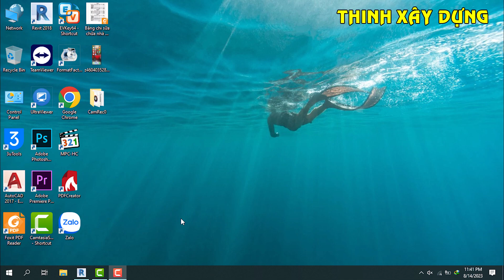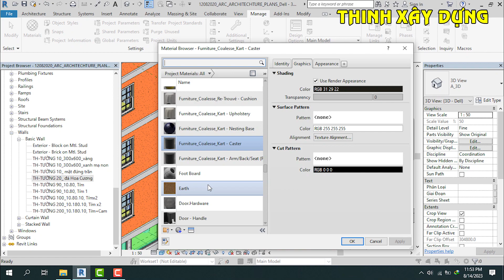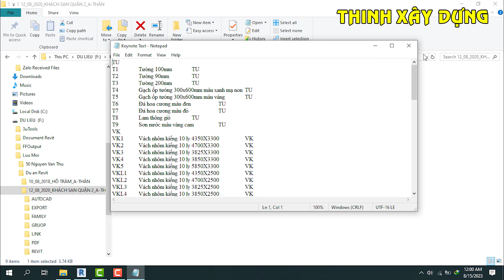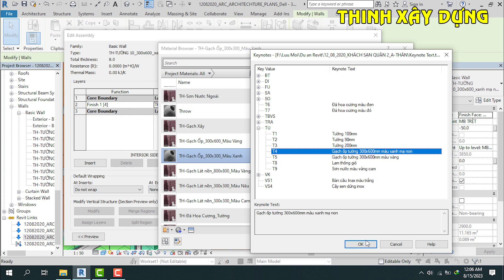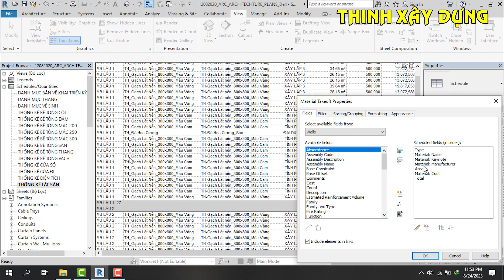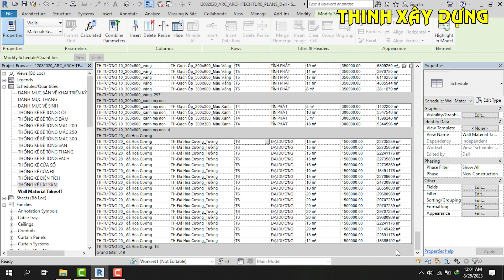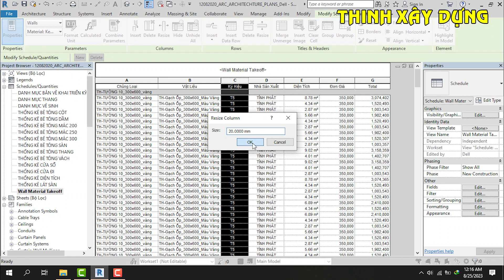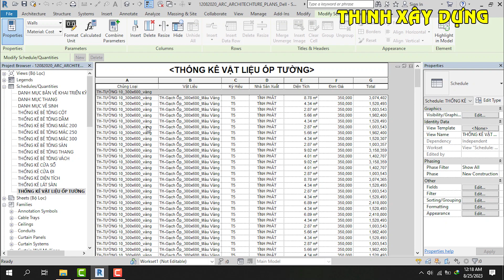Revit | Cao Ốc | Bài 65 Thống Kê Vật Liệu Ốp Tường_#thinhxaydung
THINH XÂY DỰNG chuyên xây dựng Nhà Phố, Nhà Xưởng, Cao Ốc, Nhà Chùa. Theo dõi chúng tôi tại van thinh hoặc điện thoại 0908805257.